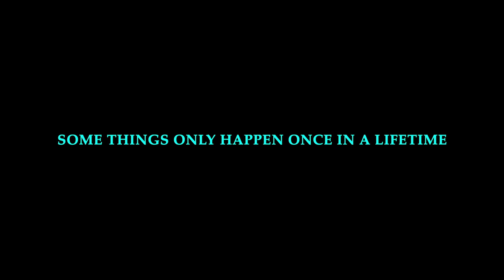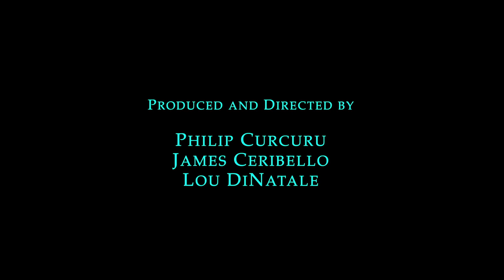4 EVER FAB- A BEATLES TRIBUTE (2020 trailer) by The Atomik Age Project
4 Ever Fab,” is a video tribute and award-winning song to the world’s greatest band, the Beatles. During the 1960s, their music was the soundtrack of our lives. The "Fab Four" continue to be relevant today, over half a century later.

On February 9, 1964, the Beatles first appeared in America, on the Ed Sullivan Show. September 26, 2019, was the 50th Anniversary of the Beatles Abbey Road album. Abbey Road was the last recorded studio album from the Beatles as a band.

Produced and directed by Philip Curcuru, James Ceribello and Lou Di Natale, 4 Ever Fab captures the feelings and passion of fans as they witness the beginnings of a music revolution known as, the Beatles. 4 Ever Fab will make you realize, the Beatles were...a once in a lifetime gift.
Original song written and produced by Philip Curcuru, and performed by The Atomik Age Project.